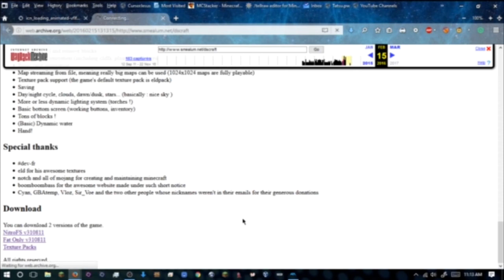✔ DOWNLOAD DSCRAFT FROM NEW LINK HERE!!!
- Info -
Hey guys I'm back with another video and today I'm gonna be showing you guys the new DSCraft download links. The site was taken down, but I found a copy of them. Enjoy!

- Server -
Title: Xarnoq
IP: Xarnoq.error.li